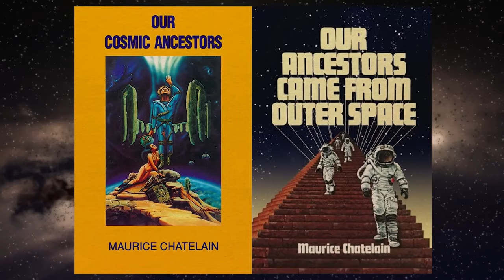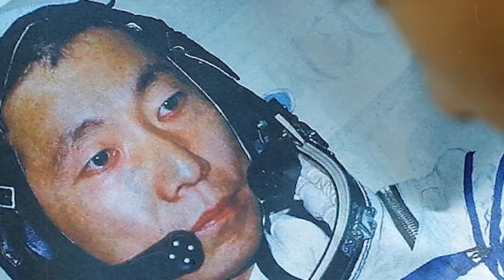Scariest Things Said By NASA Austronauts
NASA astronauts are renowned for their daring and bravery while journeying into the unknown areas of space. However, even these brave people have had panic attacks and scary times while on missions.  What creepy situations have these space travelers found themselves in? Have they witnessed some things that defy explanation? Join us as we examine the scariest things said by NASA astronauts.